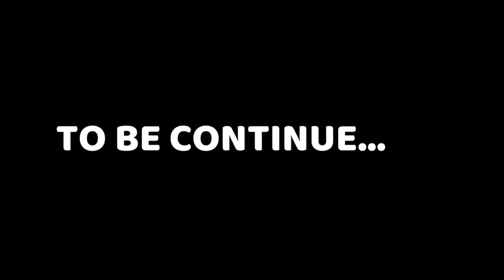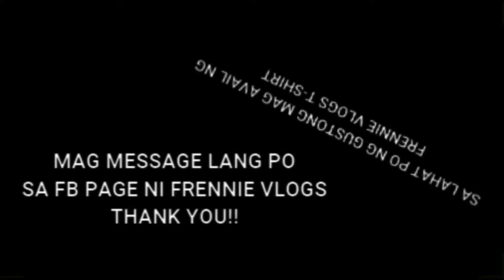(PART 4 OF 7) MALANGAAN TRAVEL ADVENTURE | GNADA NG VIEW | FRENNIE VLOGS-VLOG#108